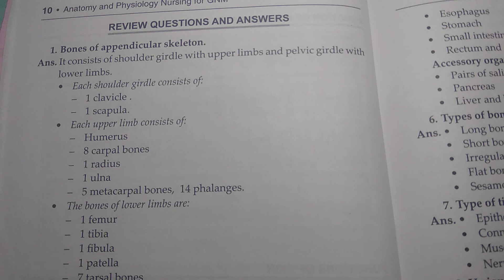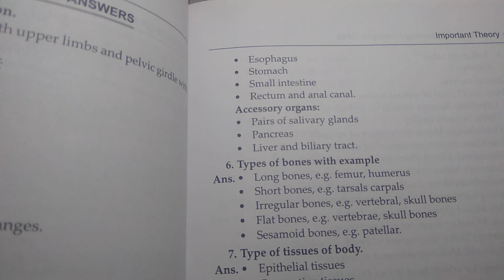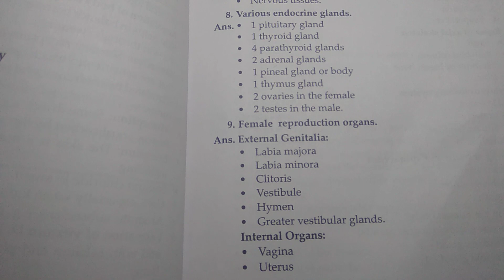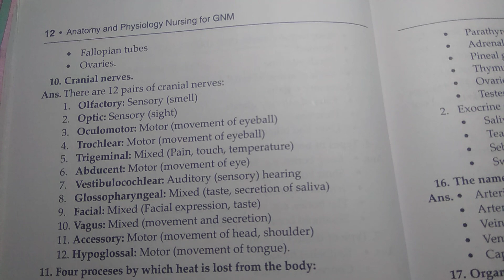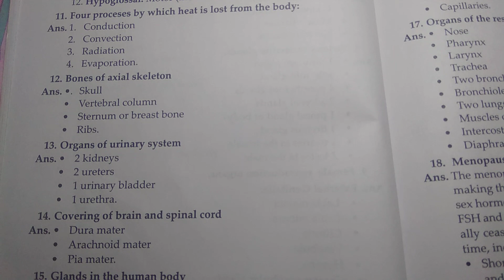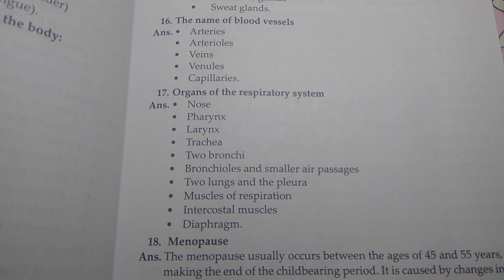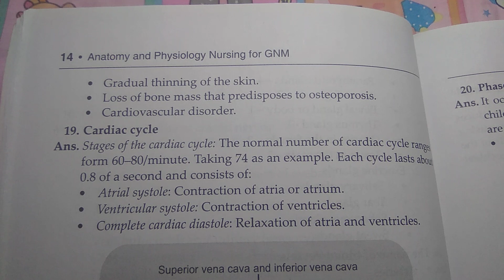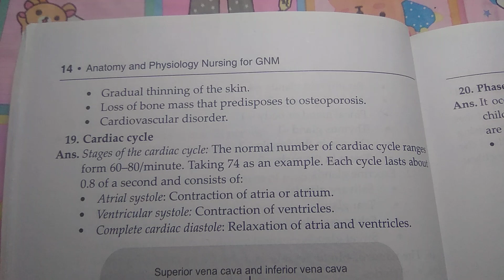Important Question Of Anatomy And Physiology For 1 AND 2 Marks,Fill in the Blanks,True & False